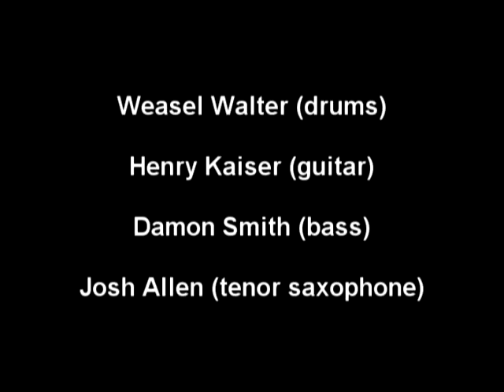Weasel Walter Quartet "Need To Revolt" Video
cdbaby, i-tunes, emusic and others.

ugexplode is distributed by revolver, north country, stickfigure, crucial blast, hanson records and others